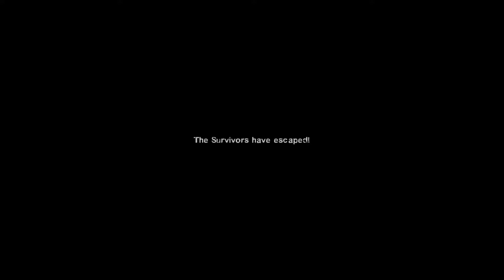Left 4 Dead 2 - Funny Moments Of Fail 35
Yes. nope!

Here is part 35 of Funny Moments Of Fail. Once again it is me, Marsh, Sith, and Drago and we're playing on a custom campaign called "Riptide". You may notice in the video there is not that many clips that are short, this is because there weren't a lot of clips that stood out so I left some parts in for time. But other than that, hope you enjoy the video